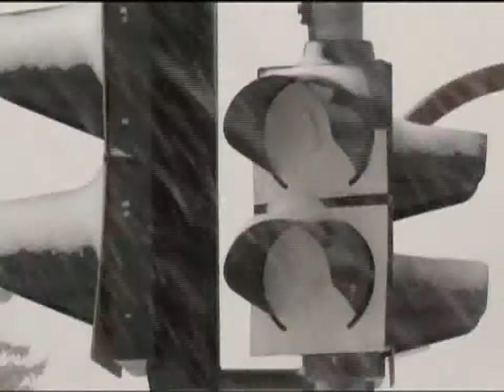AVRUPA KAR ALTINDA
Beyaz örtüye bürünen Avrupa donuyor. Dondurucu soğukların ve kar yağışının etkili olduğu Hırvatistan ve Sırbistan'da toplam 6 kişi hayatını kaybetti. 4 kişinin donarak öldüğü Hırvatistan'da, yollar buz tuttu. Son 50 yılın en yoğun kar yağışının etkili olduğu başkent Zagrep'te, halka "zorunlu olmadıkça evden çıkmayın" uyarısı yapılıyor.

2 kişinin hayatını kaybettiği Sırbistan'da da aynı manzaralar var. Askerlerin arama kurtarma çalışmalarına katıldığı ülkede, 600 kişi güvenli bölgelere tahliye edildi. Romanya'da ise tipi şeklinde yağan kar sebebiyle hava ve karayolu trafiği aksadı. Sivil savunma ekipleri, yollarda mahsur kalanlara saatlerce ulaşamadı.

Almanya'da etkili olan kar yağışıysa en çok ulaşımı aksattı. Kayganlaşayan ve görüş mesafesinin oldukça azaldığı yollarda çok sayıda küçük çaplı kaza yaşandı. Birçok şehirde hava ulaşımı durma noktasına geldi. Büyük kazaların önüne geçmek için yolları açma çalışmaları aralıksız sürüyor. Almanya'da kar yağışının hafta sonuna kadar devam etmesi bekleniyor.